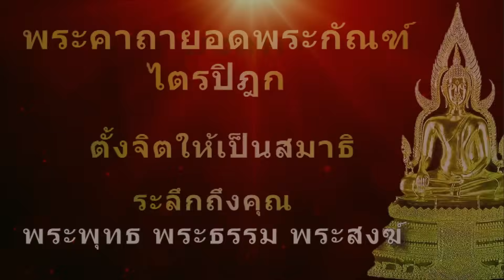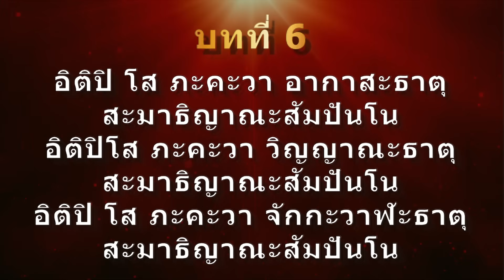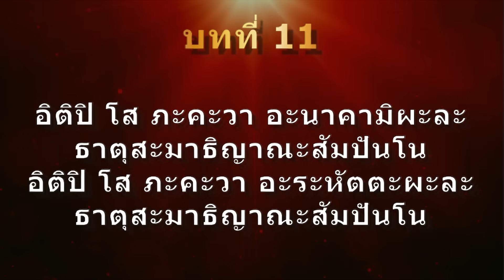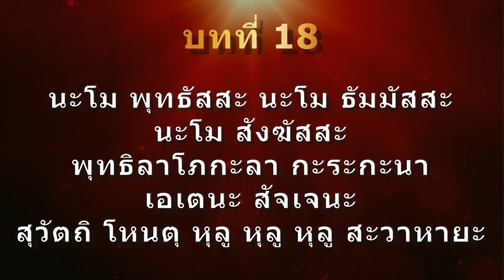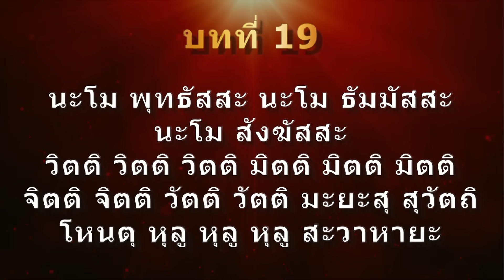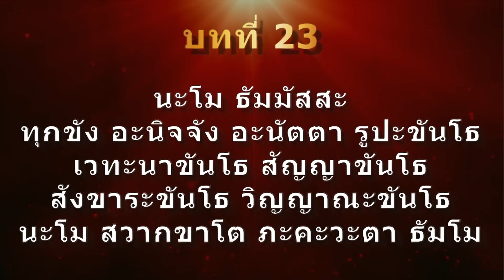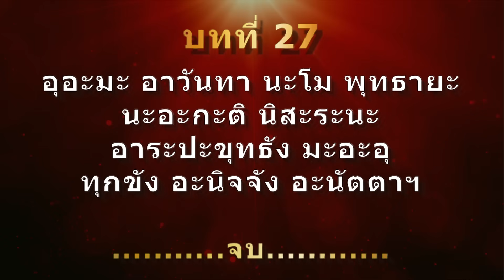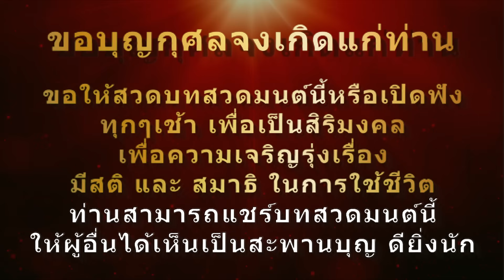คาถายอดพระกัณฑ์ไตรปิฎก (ฉบับโบราณ 27 บท) เพื่อฝึกท่อง ฝีกสวด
คาถายอดพระกัณฑ์ไตรปิฎก (ฉบับโบราณ 27 บท)
สำหรับฝีกท่อง ฝีกสวด ไม่มีทำนอง บทสวดมนต์ยอดพระกัณฑ์ไตรปิฎกฉบับรวมคำแผ่เมตตา อุทิศบุญ จะอยู่ในวีดีโอถัดไป

สามารถปิดเสียงเพื่อฝึกท่องคนเดียวได้
บทสวดนี้ถ้าผู้ใดสวดครบ 7 วัน หรือตามจำนวนอายุของตัวเอง จะบังเกิดโชคลาภทำมาค้าขายรุ่งเรือง และพ้นเคราะห์ปราศจากทุกข์โศกโรคภัยและภัยพิบัติทั้งปวง

หากมีข้อผิดพลาดประการใด ทางทีมงานขออภัยไว้ ณ ที่นี้

Thank you very much for the beautiful motion background videos which can be found at this

บทสวดมนต์,บทสวดพระกัณฑ์ไตรปิฎก,พระกัณไตรปิฎก,ยอดพระกัณไตรปิฎก,บทสวดมนต์ยอดพระกัณฑ์ไตรปิฎก,ฝีกสวด,ฝีกท่อง,ฝีกสวดมนต์